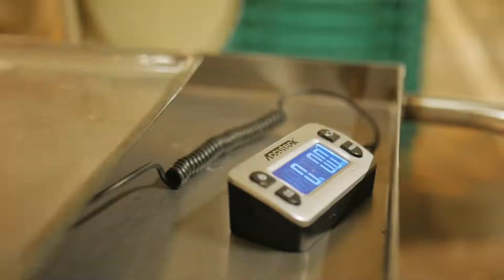A Glimpse Into How We Grow Our Greens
Our passion is growing high-quality greens for you to enjoy. Take a look into our hydroponic growing process.